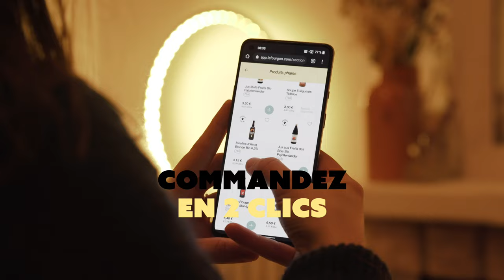Le Fourgon en levée de fonds sur LITA.co !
Créé en 2021, Le Fourgon réinvente la tournée du laitier d’antan en livrant à domicile, grâce à des fourgons électriques, des boissons  (eau, lait, jus, vin, bière, soda, soupes, thé et café) et des produits ménagers via des bouteilles consignées. Après un lancement d’activité prometteur à Lille en avril 2021, l’entreprise s’est implantée dans 10 autres villes françaises en 2022. Elle  compte à date 14 entrepôts à proximité de chacune de ces villes destinés à centraliser une offre variée de près de 1000 références, majoritairement locale et donc différente pour chaque ville concernée. Fort de ces nouvelles implantations, Le Fourgon a réemployé plus de 4 millions de bouteilles en 2022, une première en France, et a emporté l’adhésion de plus de 20 000 clients, séduits par l’opportunité de réduire considérablement leurs déchets en bouteilles plastiques grâce au réemploi.

Retrouvez toutes nos levées de fonds en cours sur notre site internet ⟶